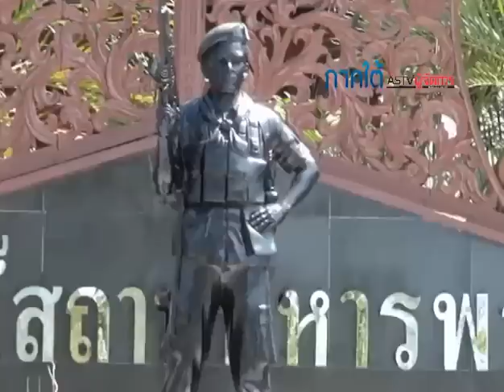Miss Grand Thailand 2013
บรรดาสาวงาม Miss Grand Thailand 2013 เยี่ยมให้กำลังใจกำลังพลทหาร และทหารพรานหญิง ที่ค่ายอิงคยุทธบริหาร อ.หนองจิก จ.ปัตตานี